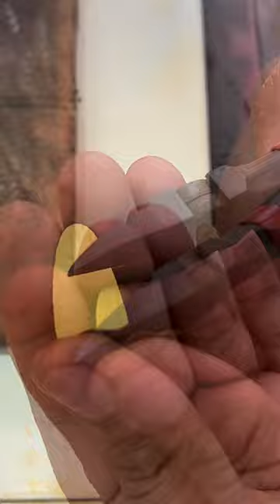round gold pendant making process🔥😱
24k gold bar making process❤️
Love ring collection❤️
Oddly satisfying gold melting video 24k wedding ring making
Gold ring,
Gold ring designs gor women,
Ammu tines gold ring,
Silver and gold ring qqyv09vfr4m,
2 ana gold ring,
3 ana gold ring,